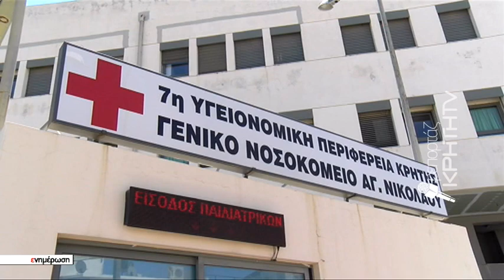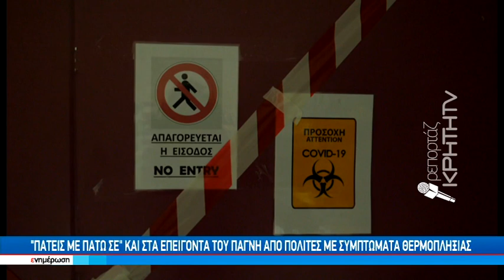Σοκ στην Κρήτη με 4 νεκρούς από θερμοπληξία